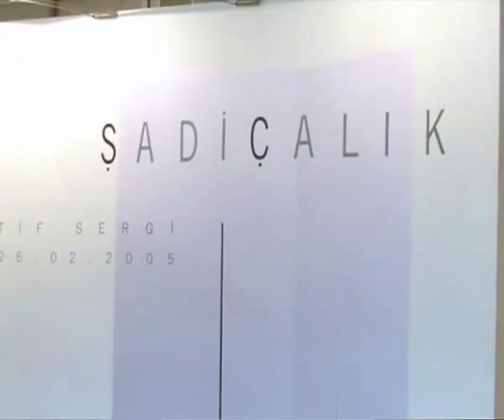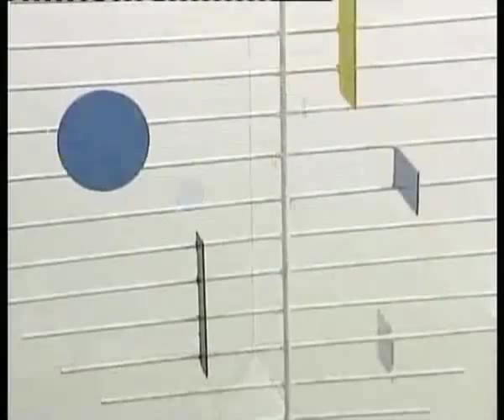TEMAS Murat Verdi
Composed by Murat Verdi for Şadi Çalık Retrospective Exhibition at Kibele Art Gallery İSTANBUL

Piano& Electronics : Murat Verdi
Trumpet: İmer Demirer
Bass: Yaz Baltacıgil